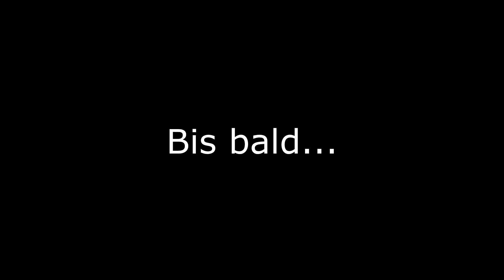Lego - Stadtleben (10255) - Review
Zum Abschluss der Vorstellung meiner Modularen Gebäude kann es nichts besseres geben als das größe Lego Set aus der Modular Building Serie, das Stadtleben.

Hier findet Ihr alles zum Charity-Steam von Michael Reimann am 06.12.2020

Hier der Link zu Trauerland, der Verein der unterstütz werden soll

00:00 - Intro
00:10 - Einführung
01:55 - Aussenansicht und Aufteilung
05:26 - Erdgeschoss
10:50 - 1. Obergeschoss linkes Gebäude
13:02 - 2. Obergeschoss linkes Gebäude und Dach
15:10 - 1. Obergeschoss rechtes Gebäude
19:37 - 2. Obergeschoss rechtes Gebäude und Dach
23:46 - Fazit und gelaber
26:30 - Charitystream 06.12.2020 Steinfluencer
28:01 - Abspann und Bilder

Set Infos:
Hersteller:  Lego
Setnummer:  10255
Teile: 4002 Stk.
Grösse (BxHxT): 38 x 35 x 25 cm
Preis ca.  240,-€  (Aktuell erhältlich 11.2020)